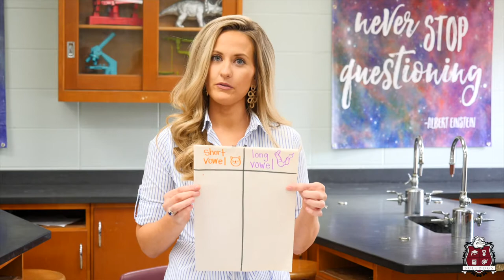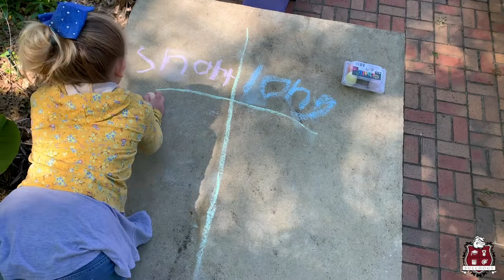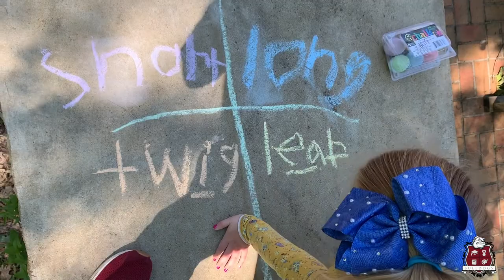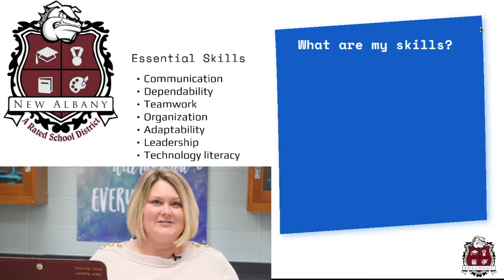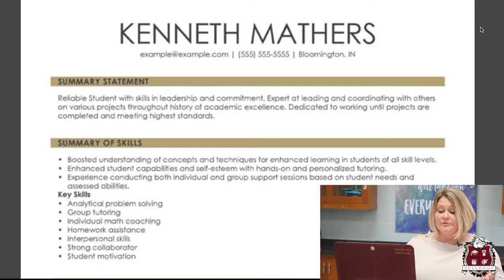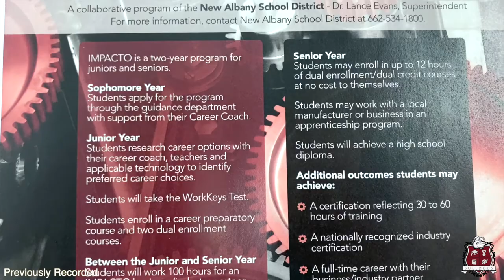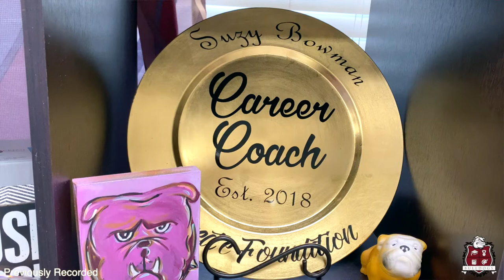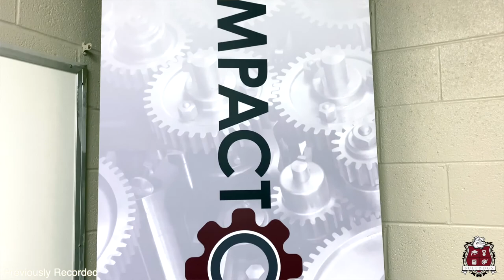Episode 4 - The New Albany School District on WTVA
New Albany School District on WTVA Episode 4
Luke Tentoni
Suzy Bowman
Betsy Wages